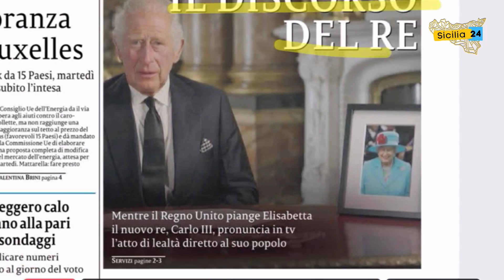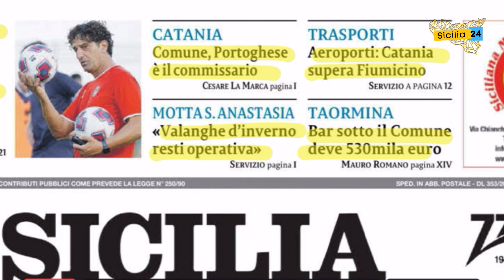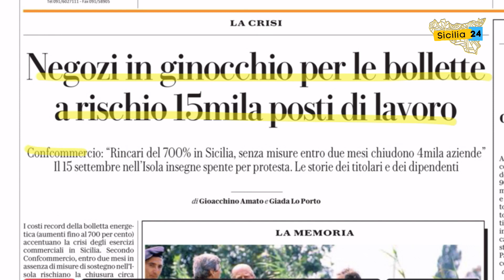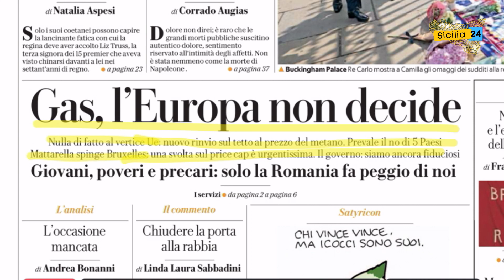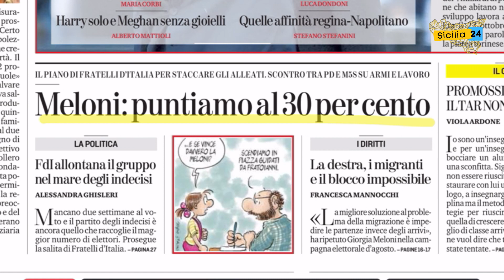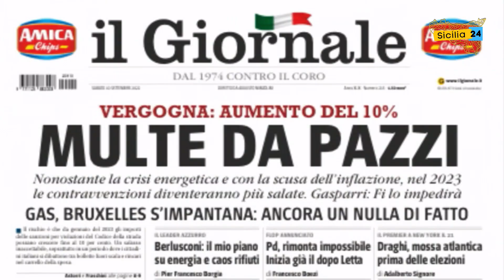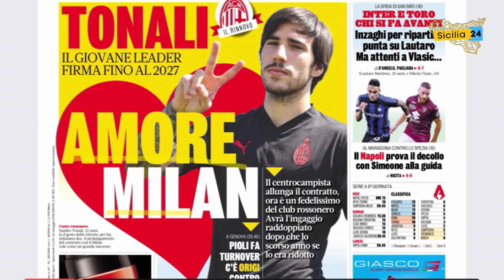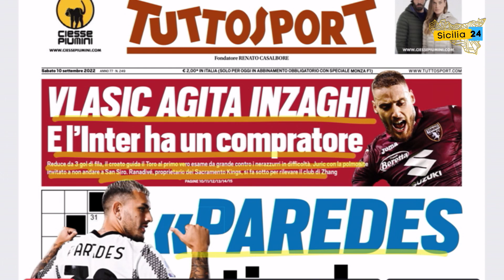Rassegna Stampa (10 settembre 2022)